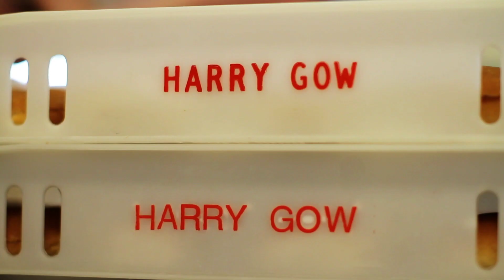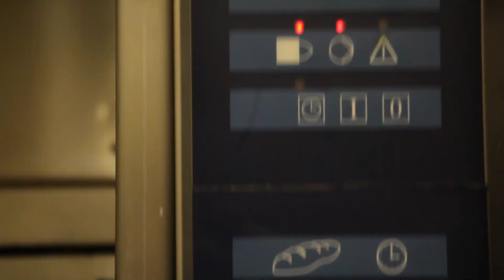The lesser-known world of Harry Gow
- fresh bread, rolls, pastries, soup, sandwiches, biscuits, cakes, wedding cakes, ice cream and chocolates all made by the first ever Scottish baker of the year from scratch in our Inverness bakery with the finest ingredients from the Highlands, Scotland and the Continent.